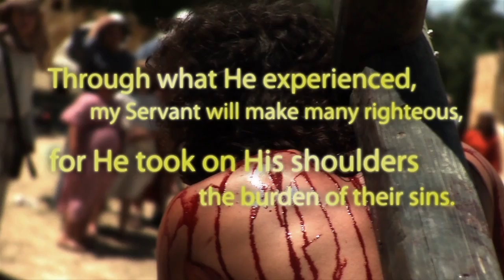The Weight of the Cross - an Easter illustration from Bluefish TV